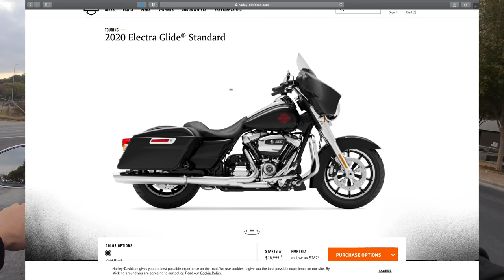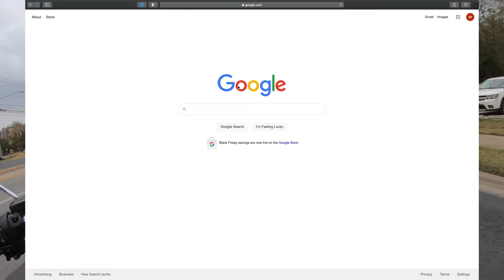How I saved $4,000 on my Harley Davidson | They Tried Hitting Me With Bogus Fees!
Do yourself a favor and watch this video if you are planning on buying a Harley straight from the dealer.

The tips in this vid might be common sense to some of y’all but you’d be surprised how well dealers take advantage of rookie buyers. I’ve heard way too many stories of people going into 1 dealership rather than making multiple dealers compete for their business. Also, some people are unaware of the BS fees thrown in by the dealer. BS fees that inflate the price by 1K or more. Forget that! Don't be the guy that pays 5k over msrp.

Watch this vid, learn the tricks and spread the knowledge. Please stop getting played by dealers.

These steps saved me a few Gs on Harleys and even some offers from car dealerships.

If I missed anything, please mention it in the comments so people can avoid getting ripped off at the dealer.